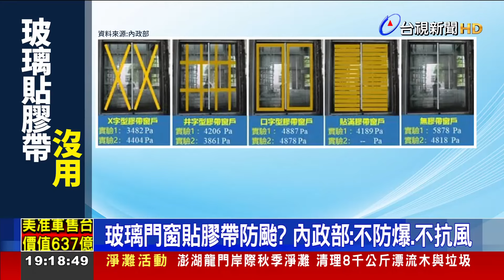防颱必做？窗戶貼膠帶X 內政部實測「反效果」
颱風來襲前，許多店家為了防颱 ，都會選擇在玻璃門窗處貼上「X型」或是「米字型」膠帶，但經過 內政部建築研究所實測發現，無論用什麼方式貼，防風抗爆的效果都有限，甚至還會有反效果。選擇加貼防爆膜，或是以「強化玻璃」加上「堅固的窗框」才是真正有效。